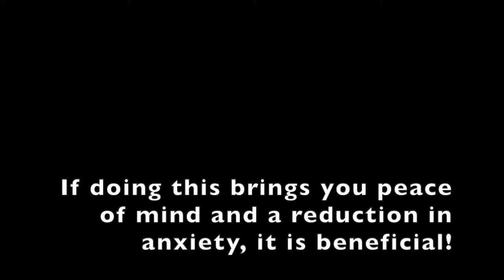Surviving the Wilderness AND Life: The 10 Personality Traits You'll Need 🔥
It turns out the same skills you'll need to survive in a wilderness situation apply to life in general. These are the 10 traits you'll need. How many do you have?
📖 My book on Amazon
🎁 Amazon Wishlist